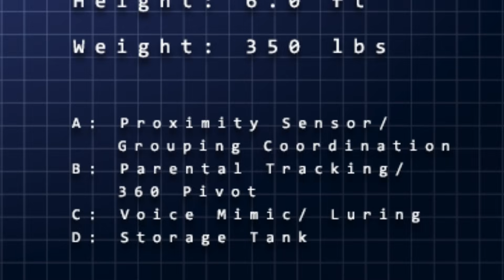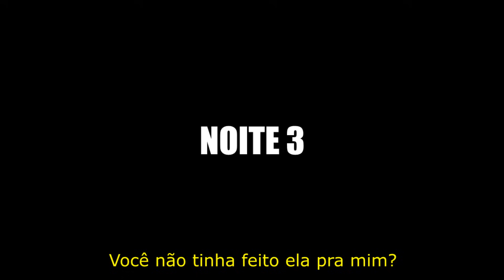HOMEM DE ROXO: IDENTIDADE REVELADA EM FNAF SISTER LOCATION?! - HUEstation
► ► ► ► BRINQUEDOS E LIVROS DE FNAF

Será que podemos finalmente dizer com certeza que a identidade do homem de roxo foi revelada?

Jogo: Five Nights at Freddy's (FNAF) Sister Location